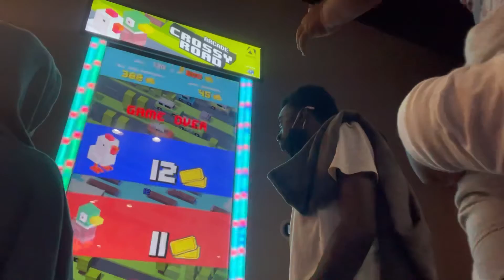FAMILY GAME NIGHT & WATCH WHAT HAPPEN , JALEAH WIN OVER A 1000 TICKETS ON ONE GAME ! ❤️